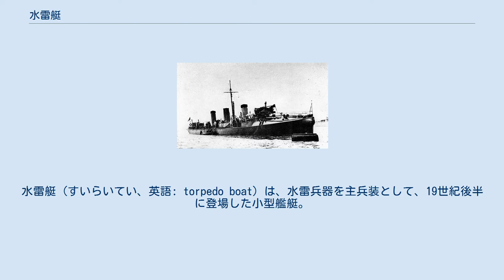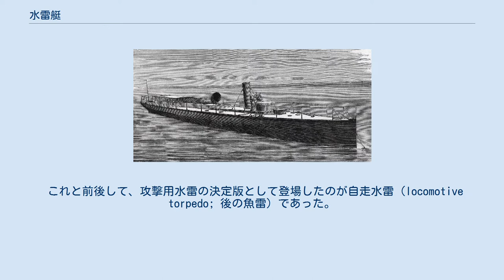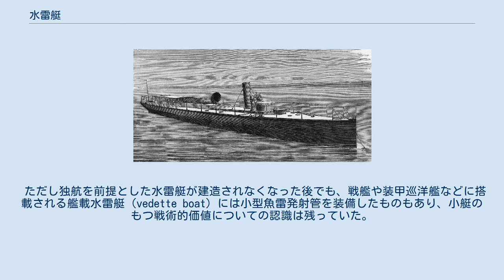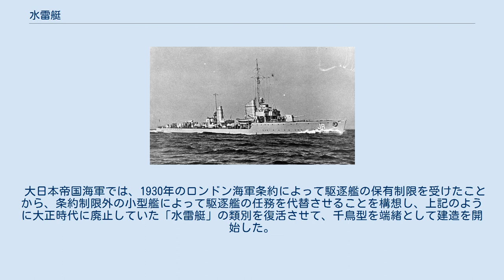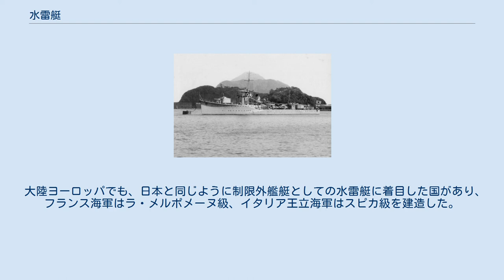水雷艇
水雷艇（すいらいてい、英語: torpedo boat）は、水雷兵器を主兵装として、19世紀後半に登場した小型艦艇。
後には敵の水雷艇との交戦を任務に加えた駆逐艦に発展し、こちらに代替されていった。
 なお、水雷艇は外燃機関を用いた排水量型の蒸気船であるのに対し、後に出現する魚雷艇は内燃機関を用いた滑走船型のモーターボートで、明確に異なる艦艇だが、英語の"torpedo boat"という単語そのものにはそのような区別がないため、日本語に訳出する際に混同される場合もある。
 小型艇をもって敵の大艦を攻撃するという海戦術は、古来から広く実施されてきた。
例えば帆船時代の海戦戦術の一つとして、各種装載艇に強襲隊員を配員し、オールで航走して敵の根拠地内に突入して、敵の停泊艦隊を強襲することが行われた。
しかしこれらの強襲作戦は基本的に移乗攻撃を前提としたものであり、大型艇にはカロネード砲を搭載することもあったとはいえ、これも対艦兵器というよりは火力支援用としての性格が強かった。
 その後、水雷兵器が発達すると、小型艇でも敵の大艦を撃破しうる可能性が見いだされるようになった。
初めて攻撃的に用いられた水雷兵器が外装水雷で、小型艇の艇首から長い棒を前方に突き出し、その先端に触発信管付きの爆薬を取り付けたものであった。
これは南北戦争で実戦投入され、1864年10月には、合衆国海軍のウィリアム・クッシング海尉が指揮する小型ボートがプリマス港に侵入して、停泊していた連合国海軍の装甲艦「アルバマール」を外装水雷で攻撃、撃沈するという戦果を挙げているが、ボートも爆発の余波で沈没した。
また同年には、逆に連合国海軍の潜水艇「H・L・ハンリー」が、やはり外装水雷を用いて合衆国海軍のスループ「フーサトニック」を撃沈したが、やはり自艇も爆発に巻き込まれて沈没した。
このように、外装水雷は攻撃的に用いることが可能ではあったが、ほとんど敵艦と舷を接するまで肉薄する必要があり、攻撃側からみても危険極まりない戦法であった。
 世界初の近代的な水雷艇とされるのが、1873年にイギリスのソーニクロフト社がノルウェー海軍の注文により建造したもので (HNoMS Rap) 、排水量7.5トン、速力15ノット、兵装としては曳航水雷を装備した。
これはロープで水雷を曳航して敵艦の前路を横断し、敵艦の進路上に水雷が来るようにするものであった。
 これと前後して、攻撃用水雷の決定版として登場したのが自走水雷（locomotive torpedo; 後の魚雷）であった。
まず1865年、オーストリア＝ハンガリー帝国海軍のジョヴァンニ・ルッピス海佐によって発想され、1868年には、同国のフィウーメ（現在のクロアチアのリエカ）で舶用機関工場を経営していたイギリス人技術者であるロバート・ホワイトヘッドによって実用化された。
1869年からはイギリス海軍による試験も開始され、1877年には実戦にも投入された。
これはイギリス海軍の装甲蒸気フリゲート「シャー」がペルー反乱軍の装甲艦「ワスカル」に対して発射したものであったが、このときは命中しなかった。
その後、露土戦争中の1878年1月14日、ロシア帝国海軍のステパン・マカロフ大尉が指揮する水雷艇母艦「コンスタンチン大公」から発進した艦載水雷艇2隻がオスマン帝国海軍の砲艦「インティバフ」を襲撃、ホワイトヘッド式魚雷によってこれを撃沈したことで、史上初の魚雷による戦果が記録された。
 そして1879年、イギリス海軍では、外装水雷を主兵装とする水雷艇として建造していた「ライトニング」の艦首に魚雷発射管を装備して、魚雷を装備した水雷艇の嚆矢となった。
 当時、重砲でも大型の装甲艦を撃破することは難しかったのに対し、魚雷を用いれば、安価な小型艇であってもこれを撃破しうることから、1880年代には各国海軍は競って水雷艇を建造した。
航洋性、航続距離の向上や兵装の拡充のために水雷艇は大型化の道をたどっていき、上記の「ライトニング」は排水量27トンであったのに対し、100トン級の大型艇も出現した。
また同時に、船体と機関の軽量化、特にコンパクトなボイラーと主機の開発によって速力の向上も図られていった。
強制通風装置付きの機関車型ボイラーや水管ボイラーの採用によって蒸気発生量が増大し、1890年代には20ノット以上の水雷艇が多く登場していた。
例えばイギリス海軍の1892-93年度計画でヤーロウ社が建造した140フィート型水雷艇は、排水量105トンで23.5ノットの速力を発揮する事ができた...